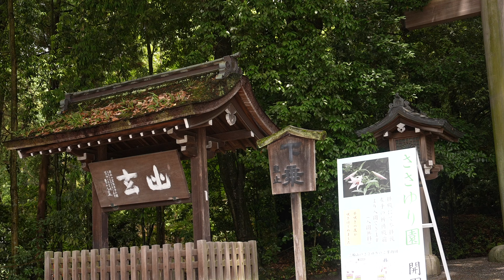Ōmiwa Shrine and Mount Miwa Hike - Healing Music 大神神社と三輪山登拝 - 癒しの音楽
Camera: Sony α7S III
Lens: Sony FE 24-70mm F2.8 GM II

This video captures the entrance to Ōmiwa Shrine and the sacred Mount Miwa in Nara Prefecture, Japan. It features otherworldly, healing music. It is said that only those who are called can climb Mount Miwa. Enjoy this moment of peace and tranquility.

奈良県にある大神神社とその御神体である三輪山の登拝口を撮影しました。この動画には異世界を感じさせる癒し系の音楽が流れています。三輪山登拝は呼ばれた人しか登れないと言われています。癒しのひとときをお楽しみください。

🌈Yasutomo 音楽は、下記サイトよりご視聴、ご購入ができます。